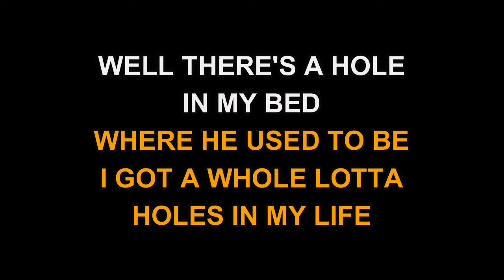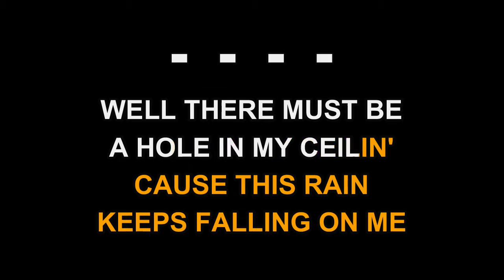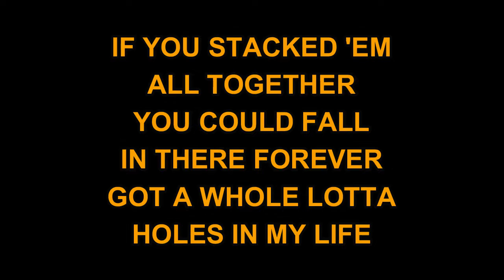Kathy Mattea - Whole Lotta Holes (Karaoke EZ Sing)